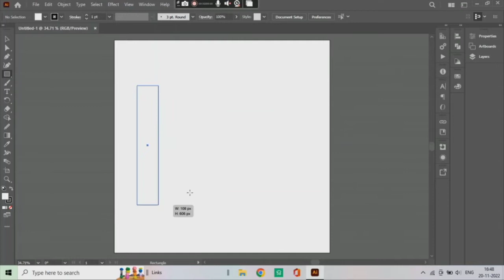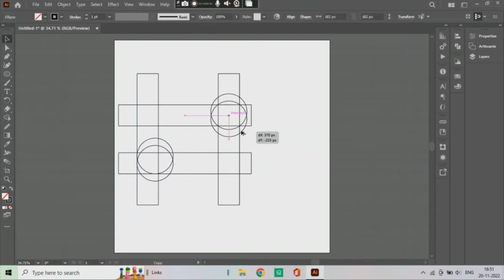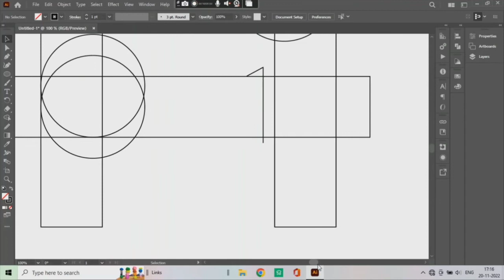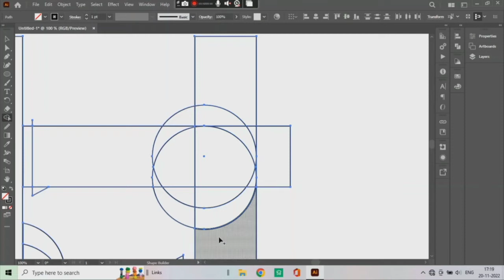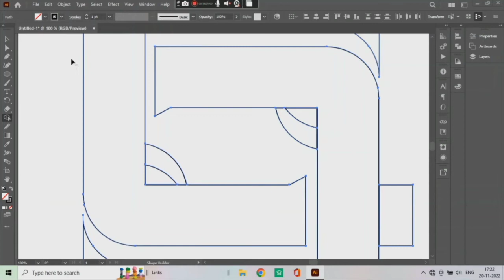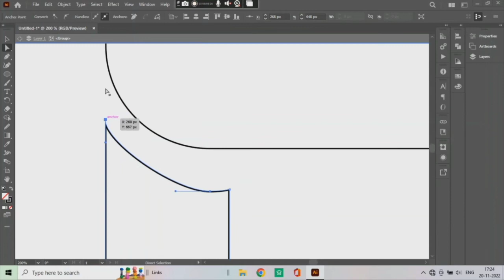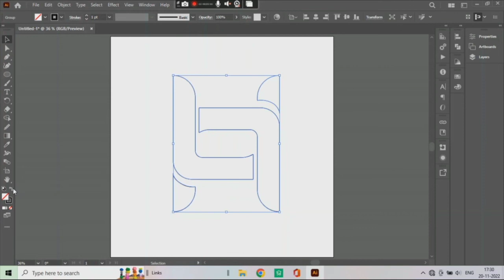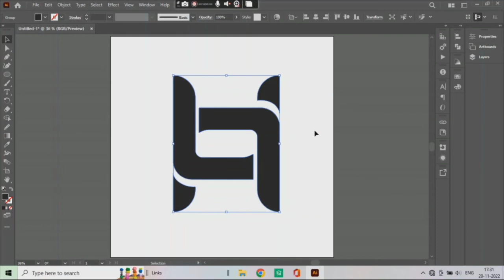Minimalist Logo design in illustrator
hey guys in this video we going to make H logo design in adobe illustrator